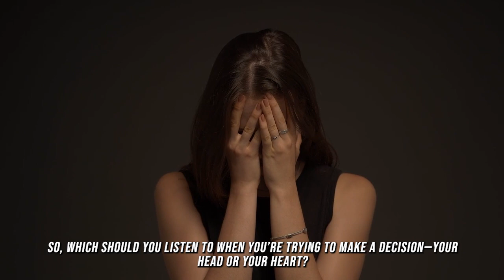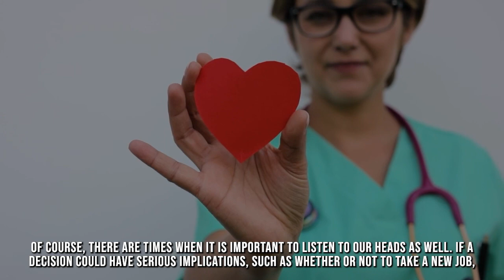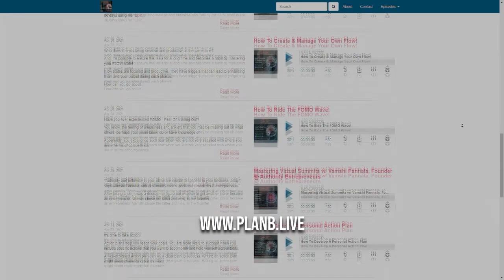Should You Let The Heart Rule Or The Head?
Emotions usually get filtered through our head before our heart even has the chance to feel and express them. This can result in bottled-up feelings, and in the name of rationality, breed unresolved issues.

It’s a common tendency to let our head rule the heart when we don’t trust ourselves. The mind functions with facts and logic, but our heart works with intuition.

So, who should be in charge?

- You can be a successful Entrepreneurs and can do a LOT with your very own podcast. Follow Rajeev’s FREE training & you’ll discover How to ideate, create, launch, monetize and grow your podcast in just a couple of hours!